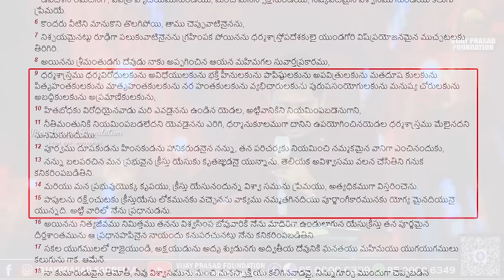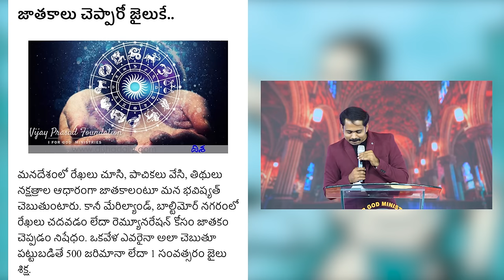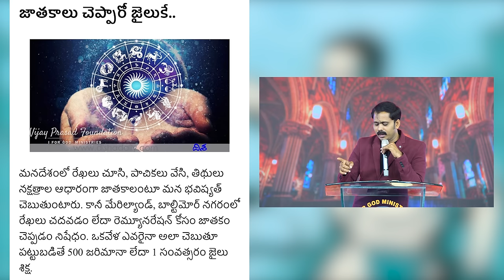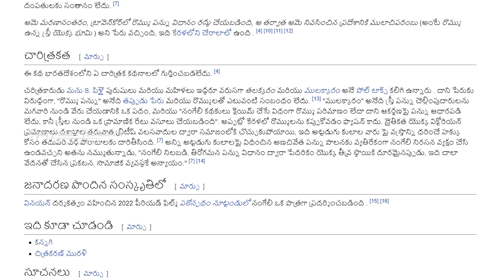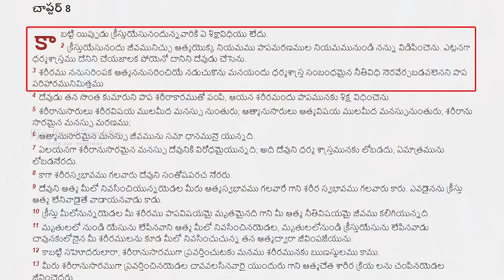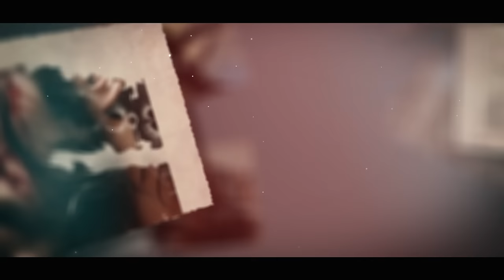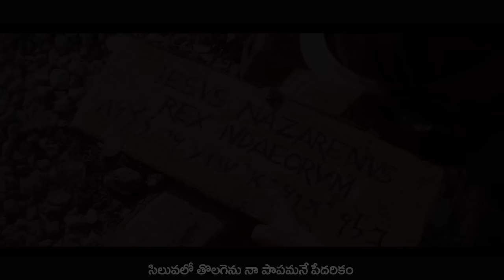పురాతనకాలపు ప్రపంచ ధర్మాలను తిరగరాసిన ఏకైక మహనీయుడు యేసుక్రీస్తు | VIJAY PRASAD FOUNDATION